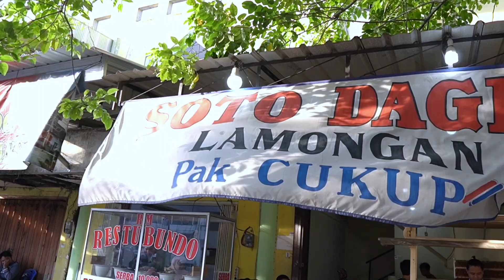BUSET, BAWA KUAHNYA SAMPAI 1 BECAK MOTOR PENUH!!! FULL DAGING & JEROAN SAPI - Soto Dok Pak Cukup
Ketemu Kuliner Legendaris Di Kota Jombang.  Soto Daging Pak Cukup Yang Jualan Sejak Tahun 1986. Dan Saat Menyajikan Soto Penjualnya Banting Botol Di Gerobak. Dan Sekarang Di Namakan Soto Dok Pak Cukup. Kuahnya Segar Wani Bumbu Di Padu Jeroan Dan Daging Sapi Yang Empuk Ngeprul.
Disini Setiap Hari Selalu Ramai Pembeli. Tak Heran Jika Bawa Kuah Sotonya Sampai 1 Becak Motor Penuh.

Pasar Peterongan Ruko No.03, Jl. Brawijaya, Mancar Timur, Peterongan, Kec. Peterongan, Kabupaten Jombang, Jawa Timur
Soto Daging Lamongan Pak Cukup

Harga Seporsi Soto Dok 14.000 Rupiah

Snack Video
Yusuffardachannel